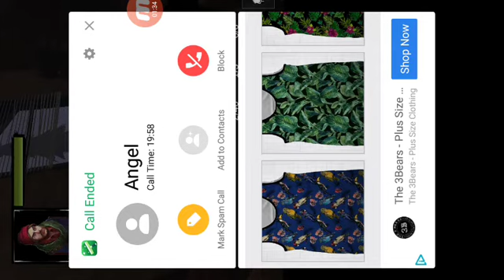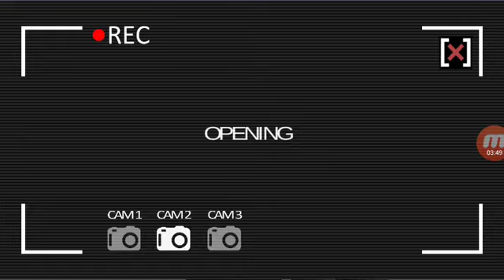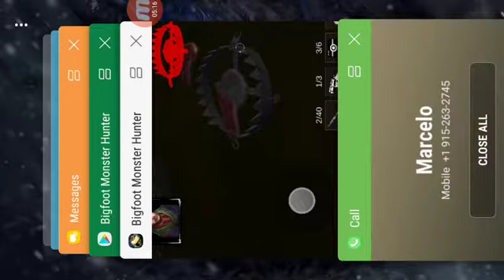Big foot monster hunter gameplay